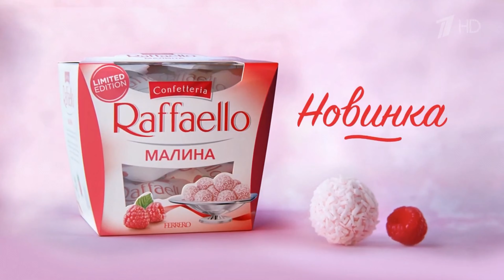1 САС (Raffaello RYTP)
Почему-то пока получаются только дерьмовые шутки